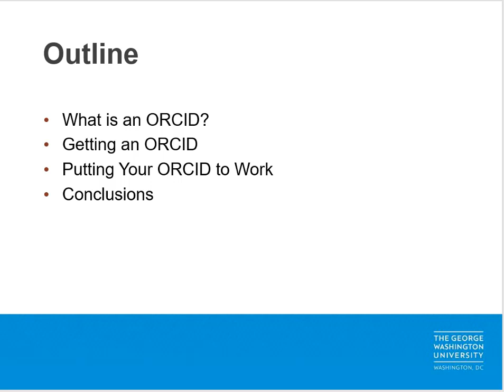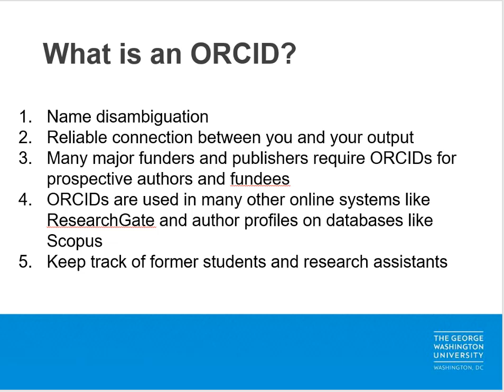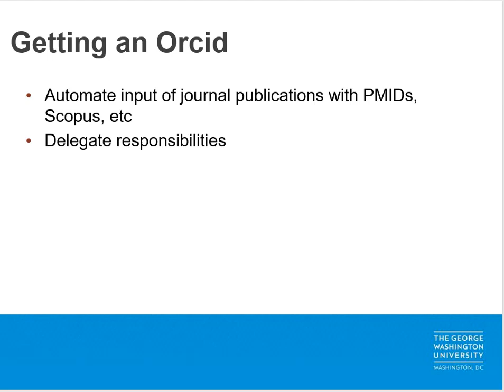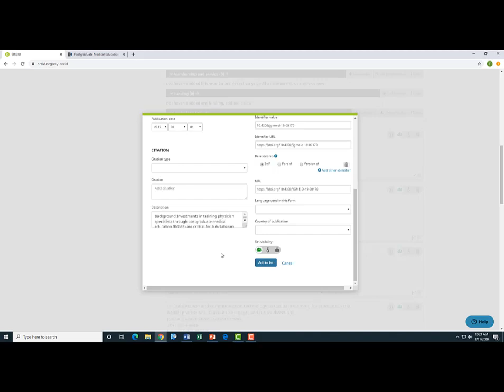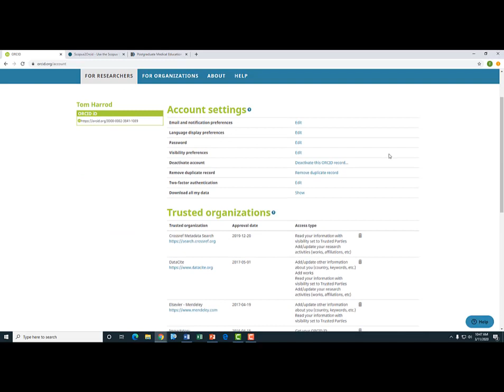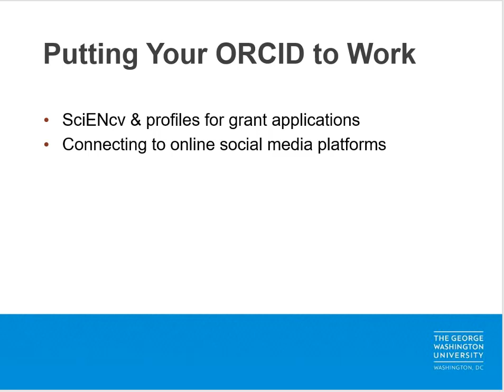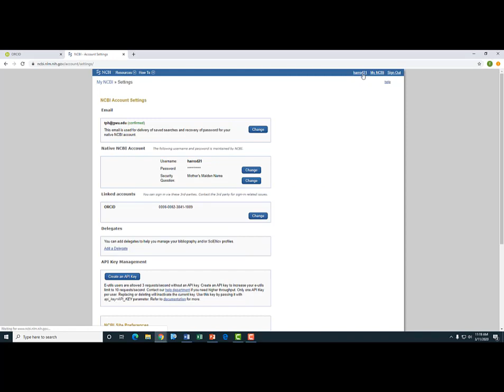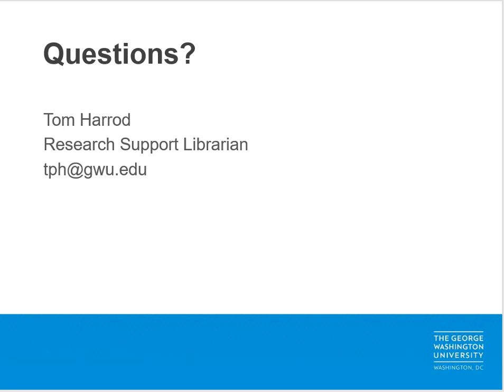ORCIDs: Maintaining Your Online Identity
Due to current and upcoming mandates from federal funding bodies as well as many journal publishers, the use of ORCIDs is becoming more widespread all the time. In this webinar, we’ll look at what exactly an ORCID is and how you can create and curate your own profile. We’ll also look at tips and tricks for easily keeping your ORCID up to date as your research advances.